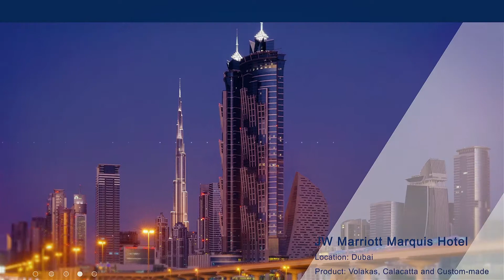2019 GANI GLOBAL PROJECTS